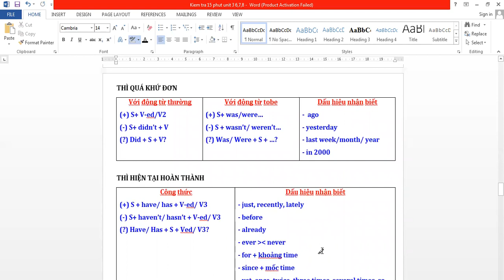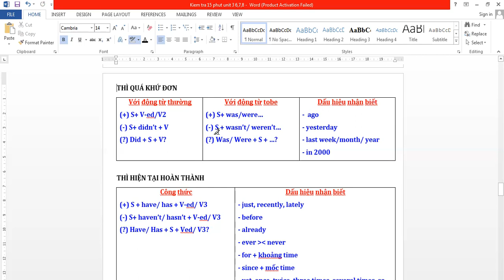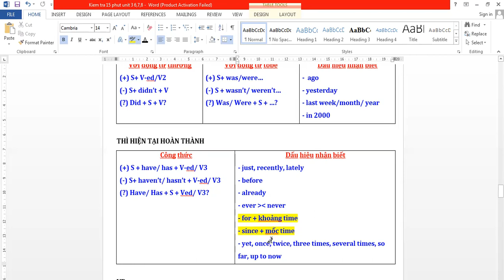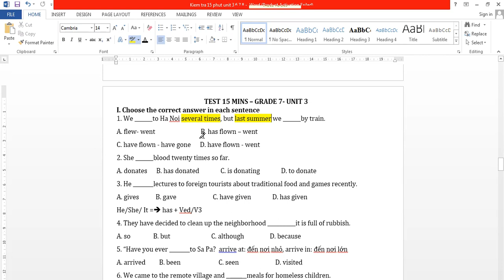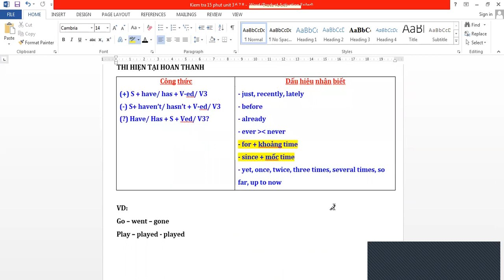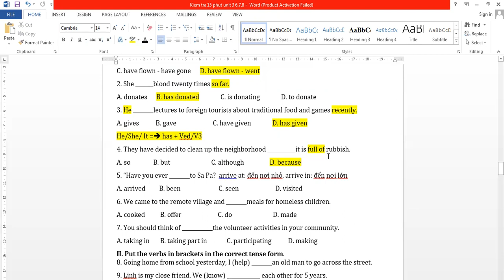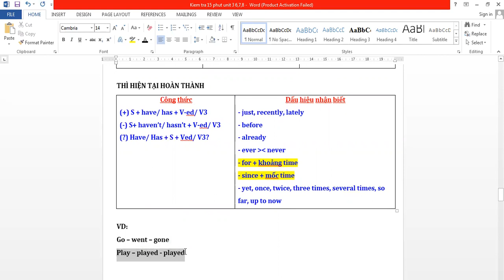[731] Kiểm tra tiếng anh 7 - Kiểm tra 15 phút số 1 học kỳ 1 - Unit 3 Community Services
- Từ vựng: community services, the elderly people, homeless people, street children, disabled people, clean up, donate, volunteer
- Thì quá khứ đơn (The past simple)
- Thì hiện tại hoàn thành (The present simple)